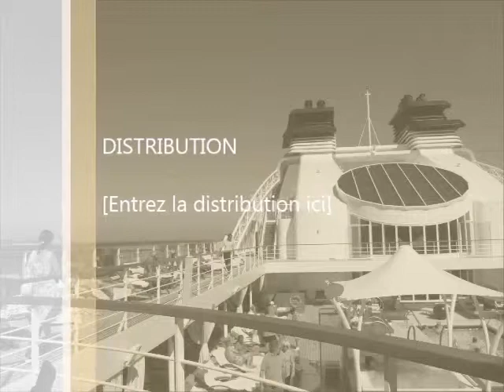Seabourn World Cruises Encore, Pursuit, Ovation, Encore, Quest, Sojourn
Deluxe Cruises is the ultimate destination for those seeking the best cruise experience possible. Our mission is to provide our customers with exceptional service and unbeatable discounts on some of the world's most luxurious cruise ships.

At Deluxe Cruises, we pride ourselves on our commitment to providing our customers with the best service possible. We have a team of experienced and knowledgeable travel experts who are dedicated to helping our customers find the perfect cruise that meets their needs and exceeds their expectations.

But that's not all - we also offer some of the best discounts in the industry. Our partnerships with top cruise lines allow us to offer our customers unbeatable prices on a wide range of cruises. Whether you're looking for a romantic getaway, a family vacation, or a once-in-a-lifetime adventure, Deluxe Cruises has something for everyone.

We also understand that planning a cruise can be overwhelming, which is why we offer a range of services to make the process as easy as possible. From helping you choose the perfect itinerary to booking your flights and accommodations, our travel experts are here to take care of every detail, so you can relax and enjoy your cruise.

At Deluxe Cruises, we are committed to providing our customers with the best service and the best discounts in the industry. Book your next cruise with us and experience the ultimate in luxury and relaxation at a price that can't be beat.